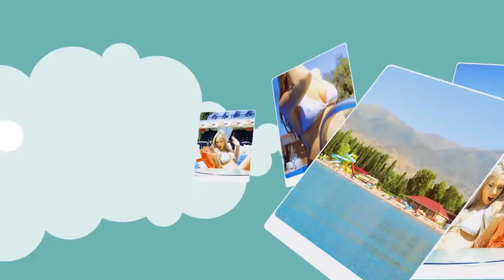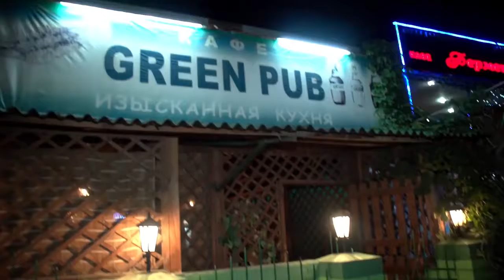Места обитания Иссык Куль день 4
Проект «Geometria» - МЕСТА ОБИТАНИЯ все интересные места в мире с уникальной подачей для зрителя.